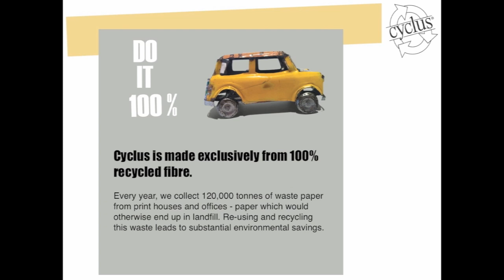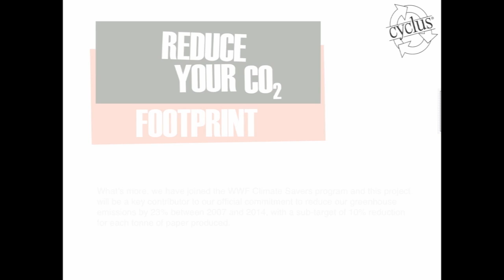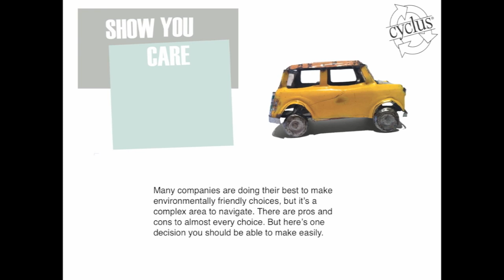Cyclus Video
Every choice you make matters. It has an impact on the world around you and it says
something about your company. That's as true about paper as it is about everything else
you buy.

Choosing the right paper is an important way of reinforcing your sustainable policy. If you
care about reducing carbon emissions and the efficient use of energy, but are not prepared to sacrifice quality, Cyclus is the way to go.

Cyclus is made exclusively from 100% recycled fibre. Every year, we collect 120,000 tonnes of waste paper from print houses and offices - paper which would otherwise end up in landfill. Re-using and recycling this waste leads to substantial environmental savings.